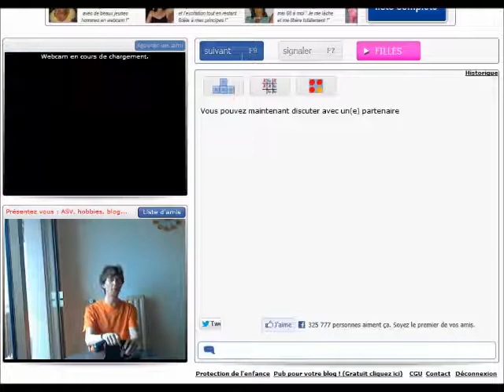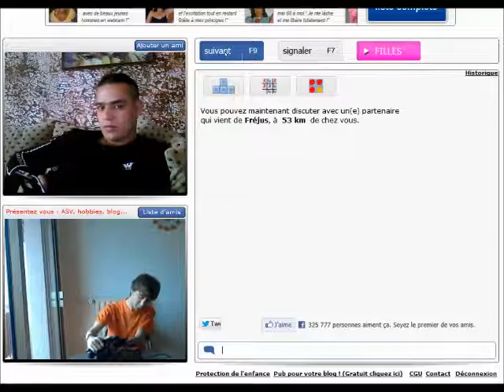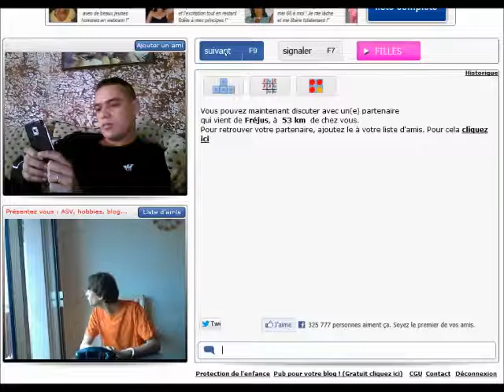TCHAT CAM LE PRISONIER